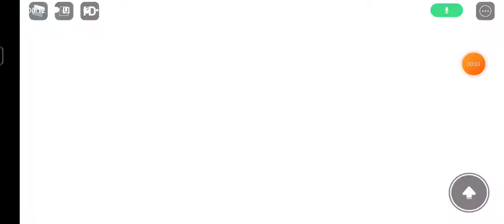jumpscared only poppy play time chapter 1 and poppy play time chapter 2